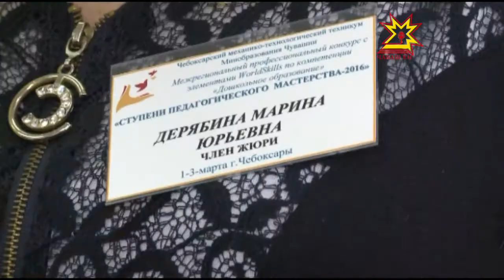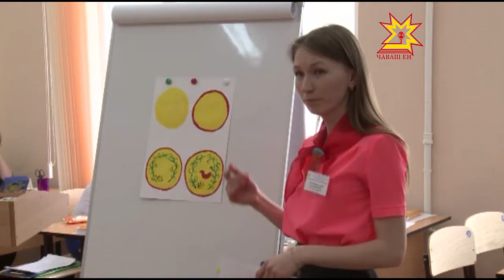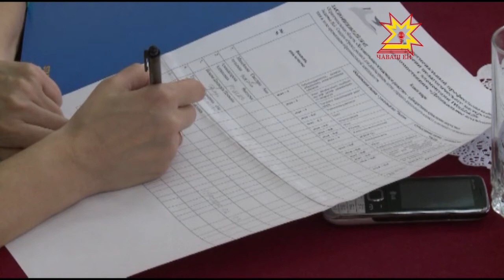Конкурс «Ступени педагогического мастерства – 2016»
Дошкольный период — золотое время, когда характер и манера поведения ребенка только формируются, а, значит, его легче направить  в нужное русло. Но делать это надо очень искусно. Об этом не понаслышке знают участники конкурса «Ступени педагогического мастерства – 2016», который проходит в столице Чувашии.